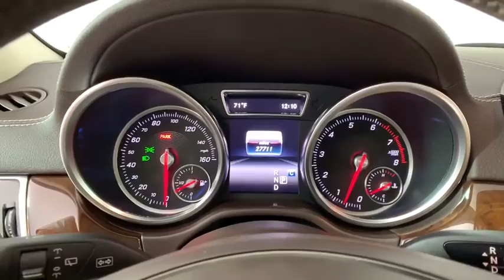2018 Mercedes-Benz GLS New and preowned Mercedes-Benz, Atlanta, Buckhead, certified preowned P0820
Polar White Used 2018 Mercedes-Benz GLS available in Atlanta, Georgia at Mercedes of Buckhead.
2018 Mercedes-Benz GLS GLS 450 - Stock#: P0820 - VIN#: 4JGDF6EE3JB015603

Recent Arrival!br2018 Mercedes-Benz GLS. This GLS 450 GLS is Polar White and has Ginger Beige/Espresso Brown w/Leather Upholstery interior. Appearance Package (20 10-Spoke Alloy Wheels and Illuminated Running Boards), Lane Tracking Package (Blind Spot Assist and Lane Keeping Assist), Parking Assist Package (PARKTRONIC w/Active Parking Assist and Surround View System), and Premium Package (Android Auto, Apple CarPlay, DVD Drive, KEYLESS GO, Multi-Color Interior Ambient Lighting, Navigation Map Updates Included for 3-years, Passenger Seat w/Memory, Radio: COMAND System, SiriusXM Radio, and Smartphone Integration). 2018 Mercedes-Benz GLS 450 4MATICbrbr20 10-Spoke Alloy Wheels, Android Auto, Appearance Package, Apple CarPlay, Blind Spot Assist, DVD Drive, Illuminated Running Boards, KEYLESS GO, Lane Keeping Assist, Lane Tracking Package, Multi-Color Interior Ambient Lighting, Navigation Map Updates Included for 3-years, Parking Assist Package, PARKTRONIC w/Active Parking Assist, Passenger Seat w/Memory, Premium Package, Radio: COMAND System, SiriusXM Radio, Smartphone Integration, Surround View System.brbrbrOdometer is 5470 miles below market average!brCARFAX One-Owner. Clean CARFAX.brbrbrAs a family-owned enterprise, Mercedes-Benz of Buckhead prides itself in offering you exceptional customer service. Our Mercedes-Benz Certified sales staff goal is to treat you to an enjoyable, efficient, and transparent purchase experience, enhanced by our convenient Buckhead location and extensive selection of weather protected new and pre-owned automobiles. Allow us to show you what makes Mercedes-Benz of Buckhead the luxury automobile destination of choice in the Southeast. Enjoy our gourmet Cafe Benz, pamper your Mercedes-Benz in our award winning service department, browse our interactive showroom, and rest assured that serving you is our #1 PRIORITY. Mercedes-Benz of Buckhead...Where People Drive Us!